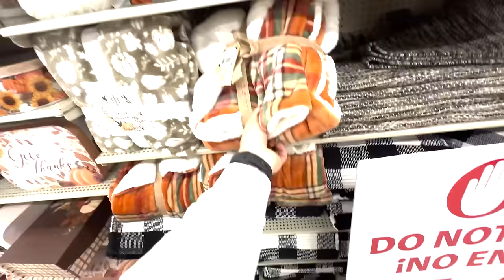Surprising My SICK Wife With A Spooky Basket!!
-2017 is when we both started working at a grocery store called Marianos! Mariah was hired as a cashier and I (Bill) was a bagger! As you can tell, it was love at first sight! After only a month Bill popped the question on March 22, 2017!